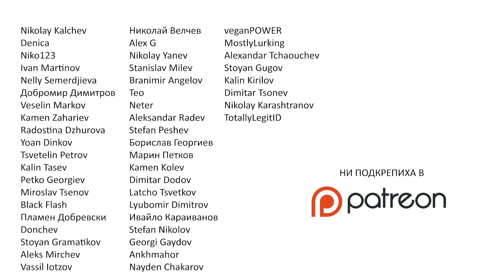100 ГОДИНИ СРАМОТА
Сезон 8, Епизод 6.

С подкрепата на:
Credissimo, пари навреме!

Вече сме и в IMDB, където може да ни дадете рейтинг, би ни помогнало. Трябва да стигнем 5000 оценки, за да ни отрази системата :) Благодарим Ви.

Ако искате да ни подкрепите със средства за бъдещи сезони може да го направите тук:
Благодарим Ви!

по идея на
КИТОДАР ТОДОРОВ
ЛЪЧЕЗАР АВРАМОВ

КИТОДАР ТОДОРОВ
ГЕОРГИ МАМАЛЕВ

сценарий
КИТОДАР ТОДОРОВ
ЛЪЧЕЗАР АВРАМОВ

По мотиви от Станислав Стратиев

графично оформление
ВЛАДИСЛАВ ПЕТРОВ - KULIZAYO

сценография и костюми
МАРИЯ-ЕЛИЗА БАКОВА

звук
ДИМИТЪР БЕНКОВ

осветление
МАНОЛ МИТРЕВ

оператор
СТЕФАН КУЦАРОВ

ас. оператор
ЕМИЛИЯН АТАНАСОВ
ЛЪЧЕЗАР ДИМИТРОВ - ЧЕХА

режисьор
ЛЪЧЕЗАР АВРАМОВ

продуценти
ПЕТЪР ТОДОРОВ
НИКОЛАЙ МУТАФЧИЕВ

2024